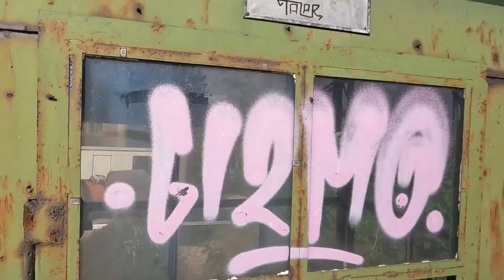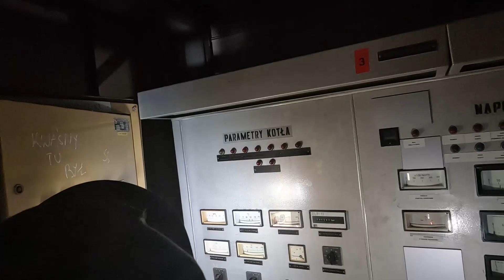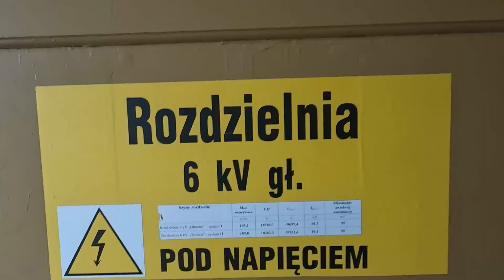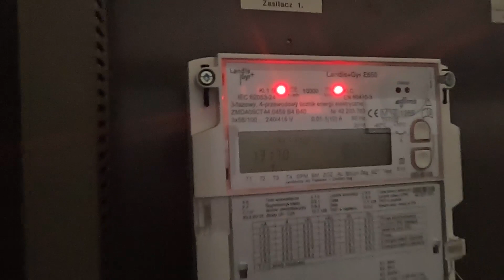EC jeszcze pod napięciem - pięknie zachowana sterownia - UrbEx NZ#116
Po raz wtóry odwiedzamy naszą elektrociepłownie i powiem Wam, że to już chyba ostatki :( Oj boli boli .. Ale nie mówię jeszcze ostatniego słowa :D
Pozdro i zapraszamy